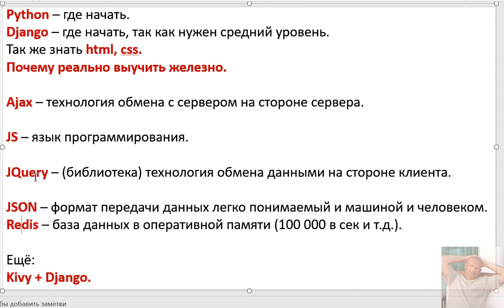Зачем нам JS, Ajax, JQuery, JSON, Redis в Django Python их место и роль в приложении Django.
Пояснение, ссылка так же будет внизу на сайт:

В этом видео рассказал зачем нам JS, Ajax, JQuery, JSON, Redis в Django, какую играют роль, место и назначение. А так же рассказал, как эффективно изучать и почему так.

В видео (ссылка ниже)  рассказал зачем нам JS, Ajax, JQuery, JSON, Redis в Django, какую играют роль, место и назначение. А так же рассказал, как эффективно изучать и почему так.
Разложил по полкам, какой язык или библиотека, что делают.

На выходе мы получаем полную цепочку.
Это отображение на странице, написание в коде, канала передачи, протокол передачи, где сохранить на стороне клиента или на сервере.

Я перед собой ставлю несколько конкретных целей. Эти цели на первом этапе могут стать и вашими.
Цель один. Понять синтаксис, область применение, основные возможности
JS, Ajax, JQuery, JSON, Redis

Цель два. Начать в уроках с места в карьер сразу применять в комплексе. Это отличие моего курса от других, самое основное.
Почему?
Ведь тот же JS можно изучать и год и два и всю жизнь. Хоть JS и полноценный язык, но он только добавляет элементы, но ничего не передаёт, то есть передачу он перекладывает ли бо на браузер, тогда нам нужна JQuery, либо на сервер, но ведь нужно как-то доставить на сервер, у нас есть такое средство AJAX и нужно в конце концов, каким-то образом передать, у нас есть при помощи протокола JSON и наконец-то нужно где то сохранить, у нас так же есть REDIS. (сразу предвижу вопрос, а почему не в MySQL,

Все эти элементы
JS, Ajax, JQuery призваны рабоать без перезагрузки страницы.
Теперь представьте себе фейсбук, где происходит миллионы кликов ежесекундно, нагрузка будет офигенная.
А вот redis это база данных которая расположена прямо в оперативной памяти и предназначена для обработки 100 000 и более запросов за милисекунды, по принципу словаря, ключ, значение (простая по синтаксису).

Цель три. Учебная. Веб в кармане профессионально. Дать надёжную платформу, для дальнейшего развития.
Изучив эти технологии и совместив их с Джанго можно писать.
Любые онлайн игры.
Работать с картами любой сложности.
Писать приложения типа Инстаграмм. (то есть что-то сохранять на сервере, будет делать Джанго, а что-то на стороне клиента.)

Как видите после написания удалось разложить, что бы было эффективное обучение.

Для начала посмотрите видео, что бы понять зачем вам это изучать, нужно ли (ну кто в веб, это однозначно).
Это видео и разъясняет в общем и поможет расставить все в голове.